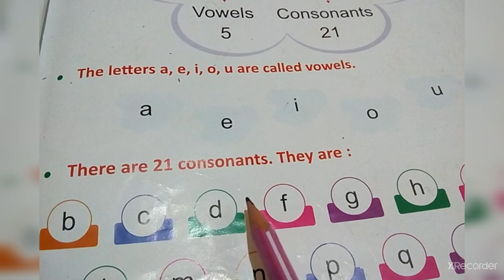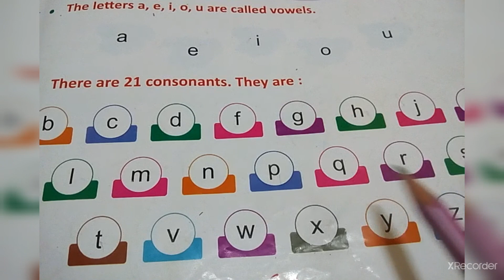#Alfabet vowel sikhiye asan trick se, बच्चों को vowel बताये आसानी से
## is video me bachcho ko vowel padhaye asan bhasha me, jisse unhe yad bhi ho jaye, our hamesha ke liye samajh bhi aa jaye.